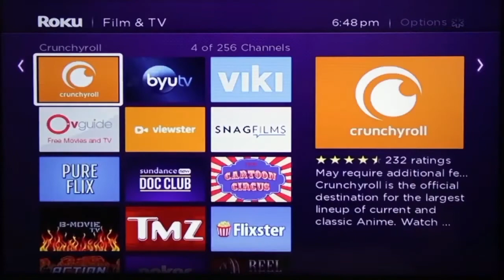ΟΜΟΓΕΝΕΙΑ ΕΔΩ ΛΟΝΔΙΝΟ 22.06.18 part1 Autumn Gardens Anniversary of 11 years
Eκδήλωση που πραγματοποιήθηκε στο γνωστό Οίκο Ευγηρίας Autumn Gardens. Η κάμερα του HellenicTV και ο συνεργάτης μας Βασίλης Παναγή ήταν καλεσμένοι μαζί με πολλούς επίσημους για να γιορτάσουν την επέτειο των έντεκα χρόνων από την ίδρυση του Ιδρύματος. Την εκδήλωση τίμησαν με την παρουσία τους ο Σεβασμιότατος Αρχιεπίσκοπος Θυατείρων και Μεγάλης Βρετανίας κύριος Γρηγόριος. Πολλοί Δημοτικοί Σύμβουλοι, συγγενείς των τροφίμων και πολλοί φίλοι και υποστηρικτές του Ιδρύματος. Στο βίντεο που ακολουθεί ο συνεργάτης μας Βασίλης Παναγή θα κάνει την εισαγωγή και αμέσως μετά η κάμερα του HellenicTV θα σας αποκαλύψει τα όσα έγιναν μέσα στο Οίκο Ευγηρίας όπου γιορτάστηκαν με μεγαλοπρέπεια, πλούσιο φαγητό και σε ευχάριστη ατμόσφαιρα τα έντεκα χρόνια λειτουργίας του Autumn Gardens.

Κατά την διάρκεια την ημέρας λάβαμε την ευκαιρία να πάρουμε συνέντευξη από διάφορους καλεσμένους. Πρώτος μίλησε στην κάμερα του HellenicTV ο παράγοντας της Παροικίας και πρώην Δημοτικός Σύμβουλος κύριος Ανδρέας Κωνσταντινίδης, ο οποίος μεταξύ άλλων σημείωσε πόσο ευχάριστο είναι το κλίμα για τους ηλικιωμένους που φιλοξενούνται στο Autumn Gardens.
Ακόμα μια συνέντευξη θα σας παρουσιάσουμε τώρα. Φιλοξενούμενη του Βασίλη Παναγή είναι η νεοεκλεγείσα Δημοτική Σύμβουλος στο Enfield και στο South Gate. Όπως δήλωσε η Μαρία Αλεξάνδρου είναι η πρώτη Ελληνοκύπρια Δημοτική Σύμβουλος που εκλέχτηκε στην περιοχή και είναι πολύ περήφανη για αυτό. Επίσης δήλωσε την απεριόριστη υποστήριξη της στην οικογένεια Ουρή για το μεγάλο έργο που επιτελούν.
Την εκδήλωση τίμησε με την παρουσία της η Αντιδήμαρχος του Enfield κυρία Kate Anolue η οποία με μεγάλη χαρά συμμετέχει στις εκδηλώσεις του Οίκου Ευγηρίας  Autumn Gardens και δίνει πολλά συγχαρητήρια στους ιδιοκτήτες και στο προσωπικό, οι οποίοι εργάζονται σκληρά για να μπορούν να προσφέρουν την απαραίτητη φροντίδα σε όλους του ηλικιωμένους που φιλοξενούνται στο Ίδρυμα.
Άλλος ένας νεοεκλαιγείς Ελληνοκύπριος Δημοτικός Σύμβουλος έδωσε το παρών και μίλησε στην κάμερα του Hellenic TV και στον Βασίλη Παναγή. Ο Στέφανος Ιωάννου  είναι από τους νεότερους Δημοτικούς Σύμβουλους. Μόλις εικοσιένα χρονών και συνεχίζοντας τις σπουδές του η Ομογένεια του Λονδίνου του έδωσε την μεγάλη ευθύνη να την εκπροσώπηση στο Δημαρχείο.

Πολλές ακόμα συνεντεύξεις θα σας παρουσιάσουμε προσεχώς στην εκπομπή με τον Φακό του HellenicTV. Όπως προαναφέραμε την εκδήλωση τίμησε με την παρουσία του ο Σεβασμιότατος Αρχιεπίσκοπος Θυατείρων και Μεγάλης Βρετανίας κύριος Γρηγόριος. Αμέσως μετά το γεύμα λάβαμε την ευκαιρία να συνομιλήσουμε με τον Σεβασμιότατο αλλά και με τους ιδιοκτήτες του Autumn Gardens κύριο Μελή Ουρή, την γυναίκα του κυρία Αναστασία Ουρή και την κόρη τους Έλενα η οποία είναι Διευθύντρια του Ιδρύματος. Ας παρακολουθήσουμε τι μας είπαν.
Αμέσως μετά τις δηλώσεις που έκαναν στην κάμερα του HellenicTV η Διευθύντρια Έλενα  Μακρίδη έκανε μια σύντομη ομιλία και ευχαρίστησε το Προσωπικό, τους Διευθυντές, Εργαζόμενους  και όλους όσους συμμετέχουν σε αυτό το μεγάλο και Ιερό Έργο.